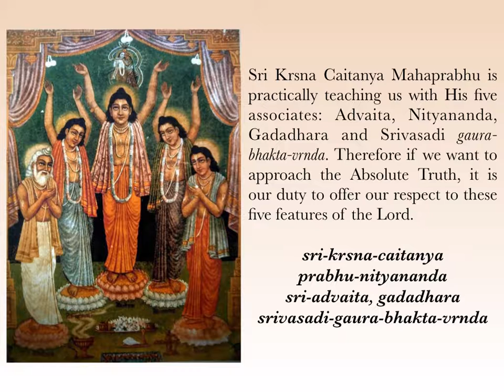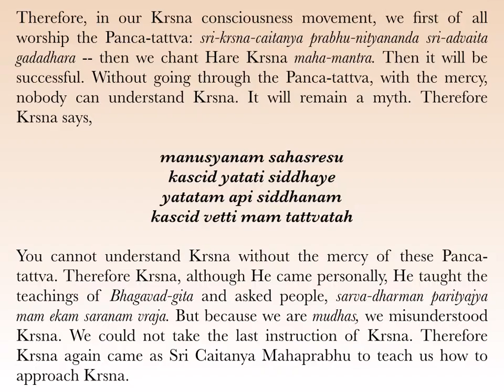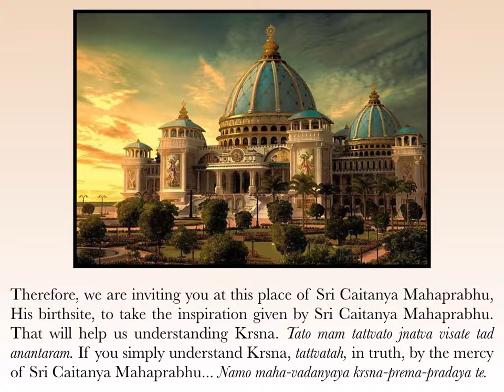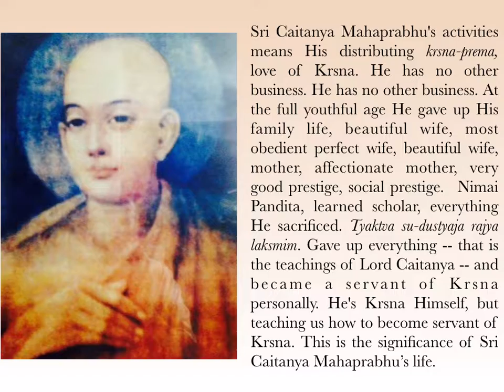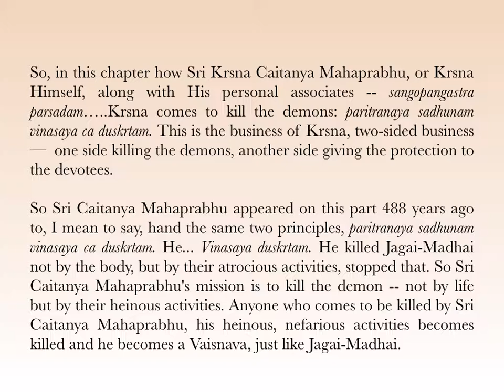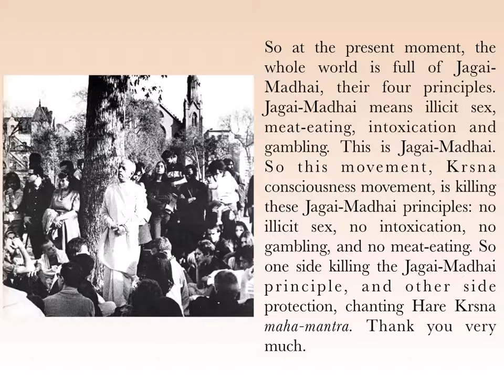CC 2017 Final Message